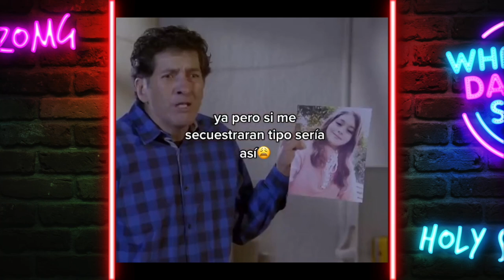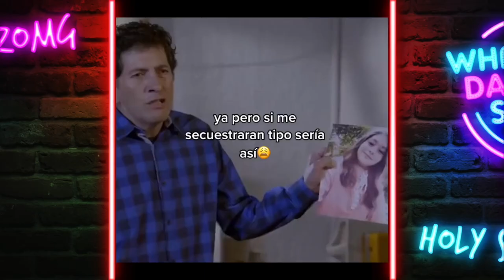Chau Messi! Las Mejores Reacciones de su partida!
Messi se va del barca y la internet explota!

Fuentes de Video:

Jukin Media
Elrellano.com
Break
Viraltrend
LiveLeak